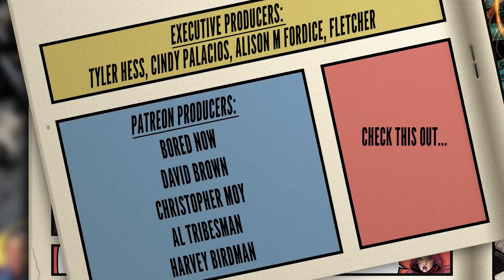Batgirl #8 | New 52 Comic Book Review